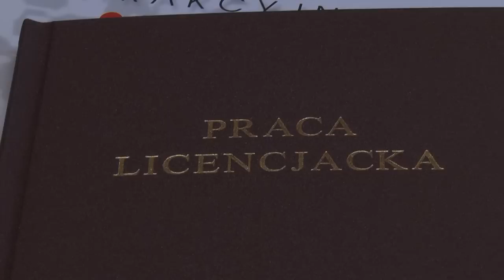Dyplom na 5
Szymon Nyga - niepełnosprawny student politologii może być wzorem dla wielu innych studentów. Mimo głębokiej niepełnosprawności ruchowej, wymagającej stałej opieki nawet podczas zajęć, obronił licencjat z wynikiem bardzo dobrym.